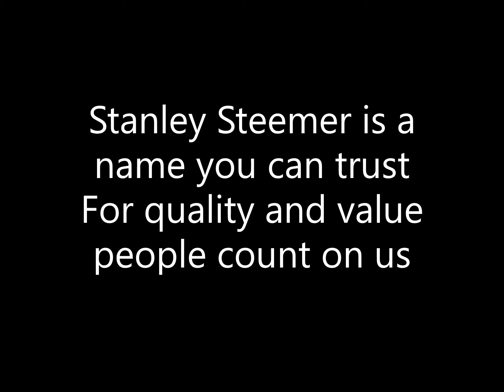Stanley Steemer by Lisa Bevill With Lyrics